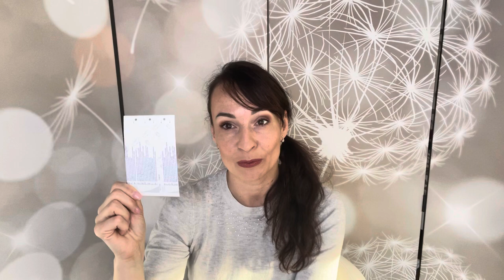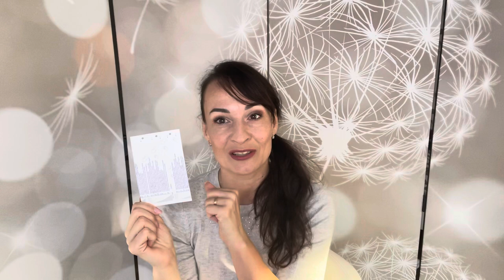Jak zatočit s potravinovými moly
Popis k videu + odkazy
3) Chceš vyzkoušet Euronu a nakupovat levněji + získat mé osobní dárky + poradenství zdarma?
Tady je odkaz na levnější nákupy + mé dárky
navíc získáte ode mě osobní dárek + vytočím vám odměnu na Kole štěstí!

Výrobky z videa:
Univerzální úklidový prostředek levandule (obj. kód 3088), 229 Kč
Sprej proti molům 100ml (obj. kód 3233) cena 99 Kč